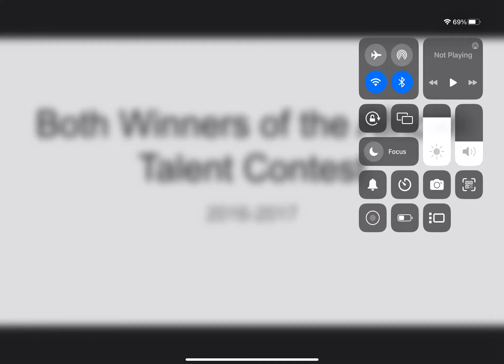Both Winners of the African Talent Contest 2016-2017